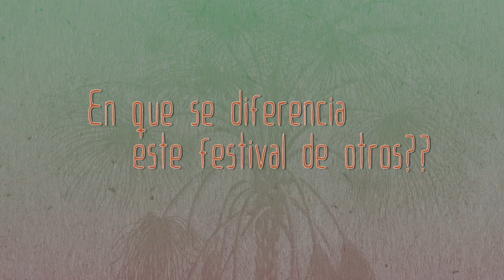Tropical Camp. Festival 100% energía solar. Promo Groteo.org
Apóyanos, compra tu entrada y difunde el Tropical Camp!